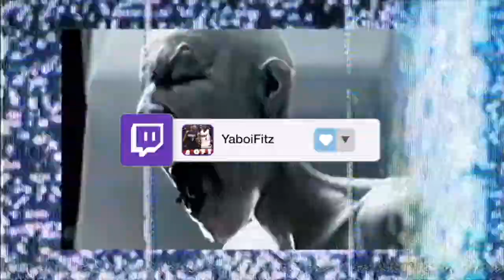Lil Baby vs Gunna Aux Battle 🐍 Reaction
100 likes for more aux battles...